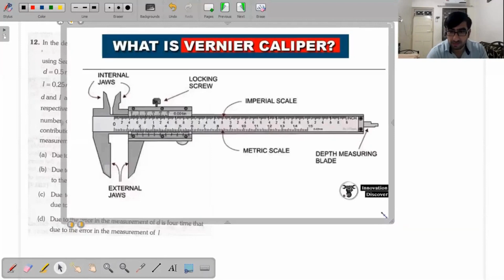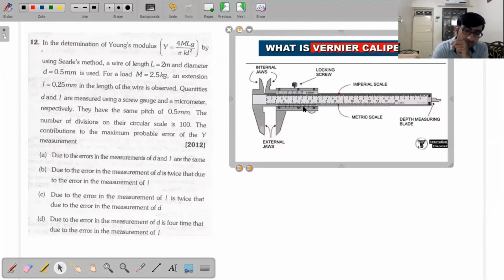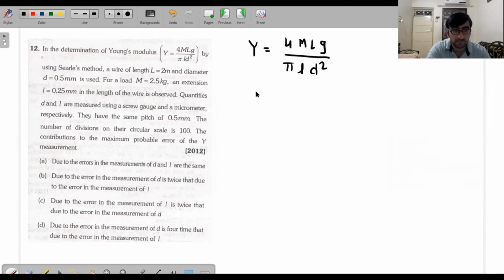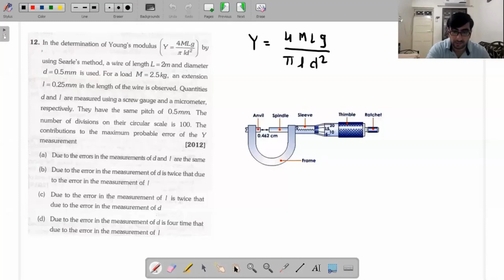In the determination of Young's modulus...| Units & Measurements | JEE | NEET | MHT-CET | PYQ | 2012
00:00 In the determination of Young's modulus by using Searle's method, a wire of length L = 2m and diameter d=0.5mm is used. For a load M2.5kg, an extension 1=0.25mm in the length of the wire is observed. Quantities d and I are measured using a screw gauge and a micrometer, respectively. They have the same pitch of 0.5mm The number of divisions on their circular scale is 100. The contributions to the maximum probable error of the Y measurement